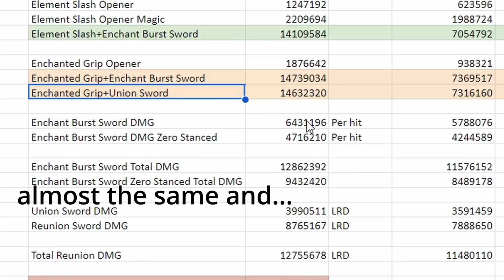This Video Is Not Another Magic Warrior Video